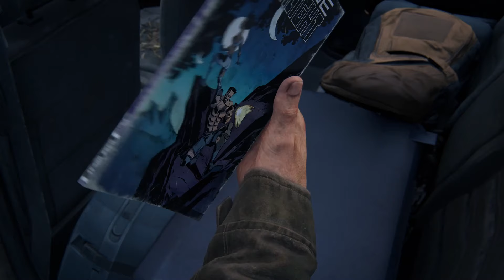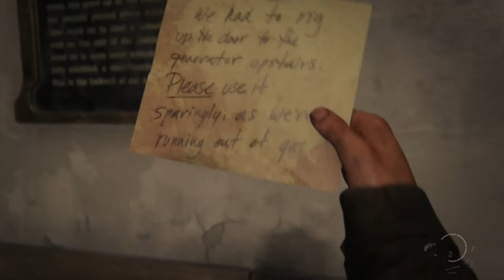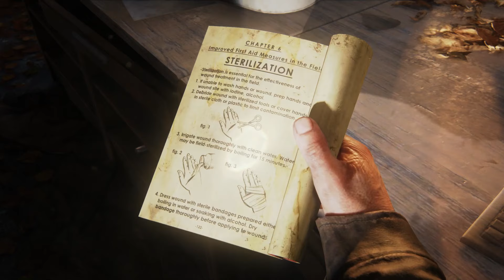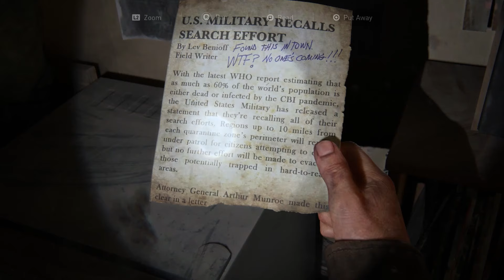The Last of Us Part 1 Remake – Chapter 8: The University - PS5 Walkthrough Guide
Chapter 8
The University
PS5 Walkthrough Guide
Go Big Horns
Science Building

We would like to thank Sony Interactive Entertainment for providing us with a free game code for review and covering purposes.